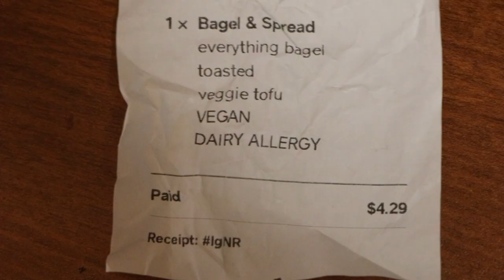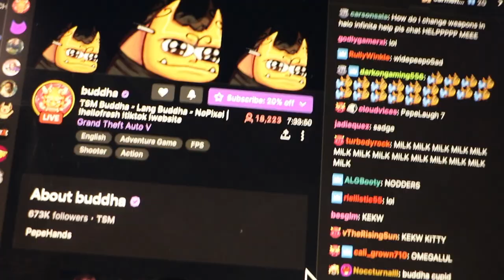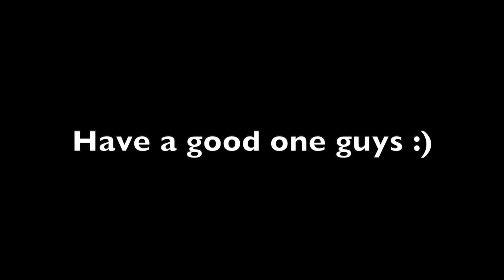day in the life of a music student @Berklee College of Music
Sleep deprived or sleep...thrived?